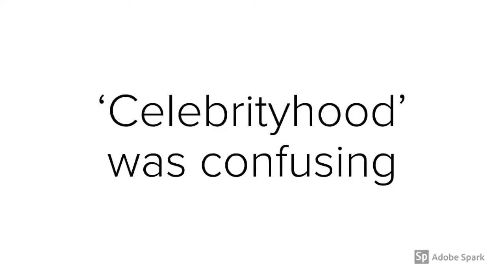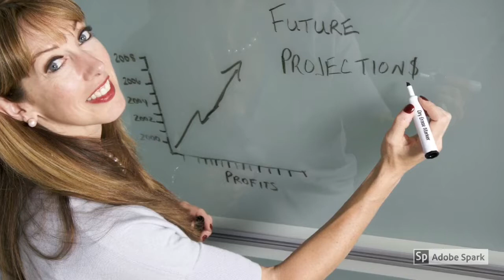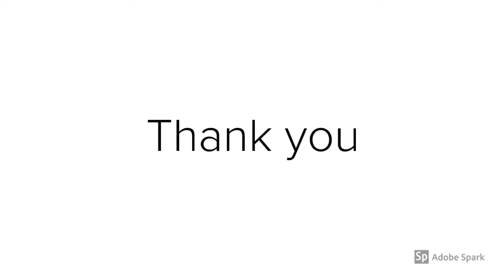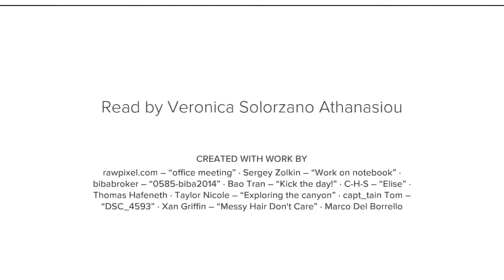Clara Thinks to Us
"Celebrityhood" was confusing
On Entrepreneurship and success.